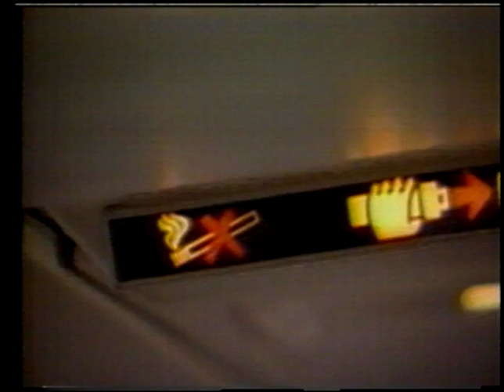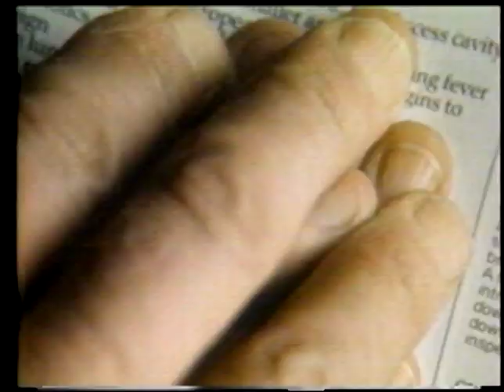Tobacco or Health (PAHO/WHO, 1988)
Video focuses on the serious hazards of smoking, including how second-hand smoke affects those exposed to it. The move to ban smoking in public places is mentioned, as is regulation of cigarette advertisting and the trend towards banning smoking on airplanes. A series of short vignettes with people miming the grinding-out of a cigarette is shown. Yul Brynner's televised "Don't Smoke" plea recorded shortly before his death from lung cancer is shown.